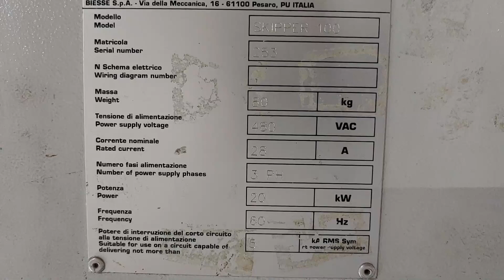BIESSE SKIPPER 100 2-Head CNC Machining Center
BIESSE SKIPPER 100 2-Head CNC Machining Center, with Infeed & Outfeed Tables

Specifications:

Flexible "Top & Bottom" Machining Center that uses an innovative panel handling system.

Working Capacity:
"X" Axis 3,000 mm (118.11"), "Y" Axis 1,000 mm (39.37"), Max. part thickness 60 mm (2.36").
Min. workable part size: "X" Axis 90 mm (3.54"), "Y" Axis 70 mm (2.76"), & "Z" Axis 8 mm (0.31").

Work Table:
Left-hand infeed & Right-hand outfeed air table transfer, Each with 20-1/2” x 66” x 35-1/2” H infeed & outfeed areas with Fixed caster-type conveyor rails.

Positioning Speed:
"X" Axis 120 MPM (393 FPM), "Y" Axis 90 MPM (295 FPM), "Z" Axis 30 MPM (98 FPM).

Boring Units:
(1) Top & (1) Bottom boring blocks, Each with: 3 kW (4 HP) Motor, Boring spindle speed 4,000 RPM, (29) Vertical spindles with (17) "X" Axis & (12) "Y" Axis, (10) Horizontal spindles with (4 + 4) "X" Axis & (1 + 1) "Y" Axis, & (1) "X" Axis Grooving saw with 3 kW (4 HP) Motor, Blade speed 5,000 RPM, & Blade diameter 150 mm (5.91").

Machining:
(1) Top & (1) Bottom 3.5 kW (4-3/4 HP) Electrospindles, Each with: Variable spindle speeds 7,000 - 18,000 RPM, Right-hand/Left-hand rotation, HSK D-50 Adapters for Manual push-button quick tool change, ERC-32 Toolholders & RC-32 Collets.

Operator & Machine Control:
Mobile Control Console, with PC-Based Control, 18" LCD Monitor, BIESSE "WORKS" + "WINDOWS" Operating system.
Pedestal & Pendant controls.

Equipped with:
Universal transformer, 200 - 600 V, 50/60 Cy, 3-Ph., Automatic lubrication system for guides & ways, Sound hood, 79" H Safety fence with Lock-out door & TAPESWITCH "CONTROLMAT CKP" 24" x 72" Heavy-duty ribbed pressure-sensitive safety mat.

Complete with:
7’ x 9’ x 35-1/2” H Infeed Table, with Rails & Pusher.
 6-1/2’ x 8’ x 35-1/2” H right Outfeed Table, with Transfer Belts.
 Handheld Bar Code Reader.

Dimensions including Safety Fence: 307" x 184" x 98" H.